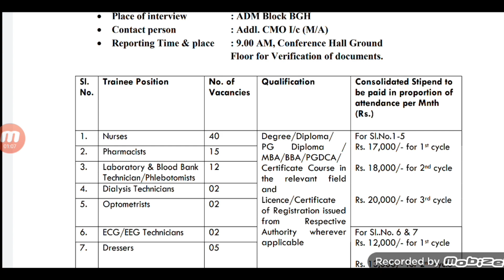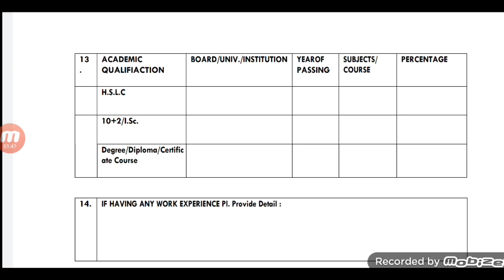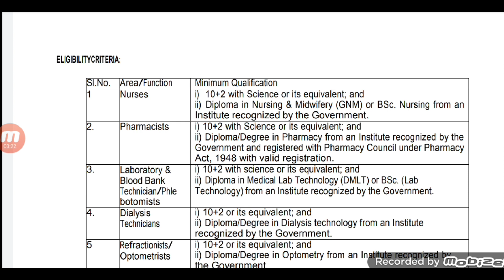Pharmacist vacancy in Steel authority of India | 15 Posts | Pharma Jobs | ideal Pharmacy Coaching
Drug inspector exams M.Pharma final Merit list Out | M.Pharma Admission process 2023 | P.V.thorat :

Govt.Pharmacist Book

Short notes for Pharma exams